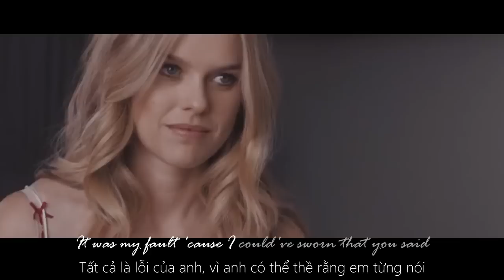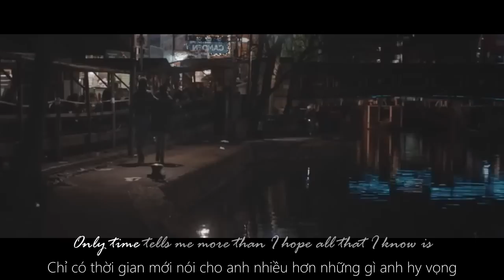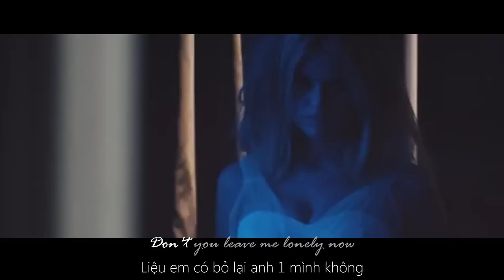Vietsub + Kara - Rixton - Hotel Ceiling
The sweetest feeling...